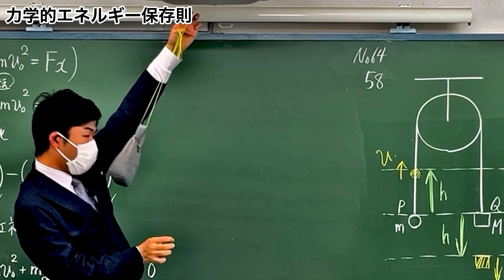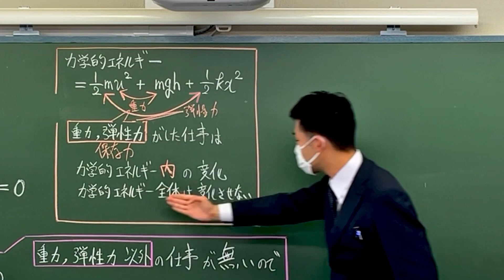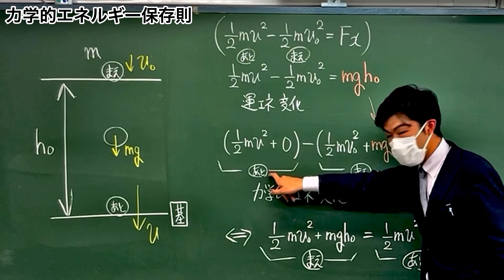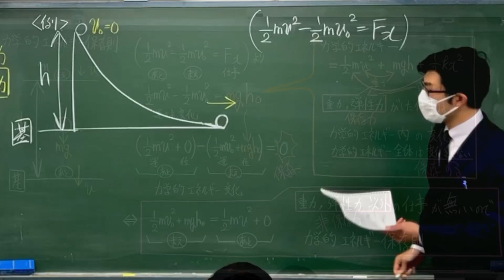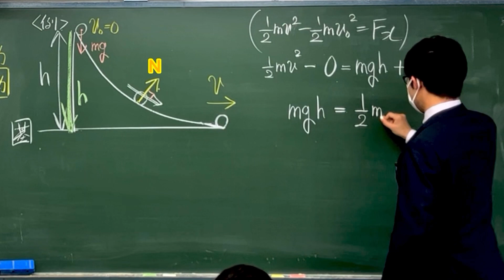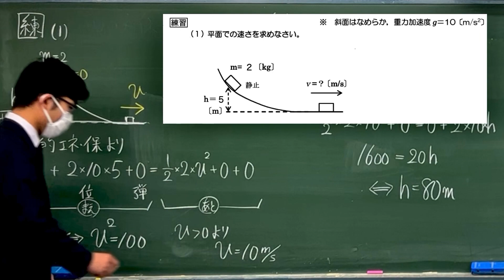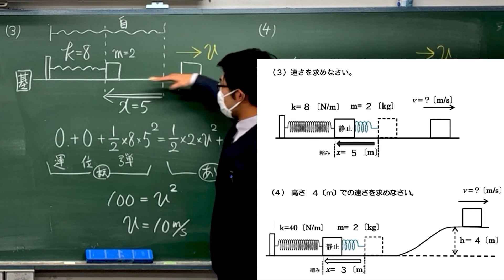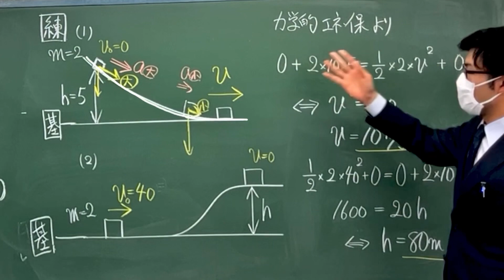高校物理 力学 仕事とエネルギー【４】力学的エネルギー保存則 保存力 授業 物理基礎